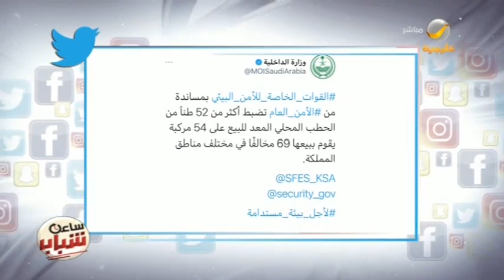ساعة شباب 7 يناير 2021